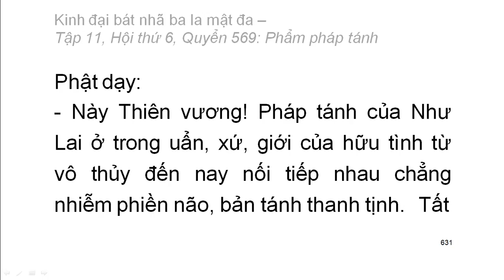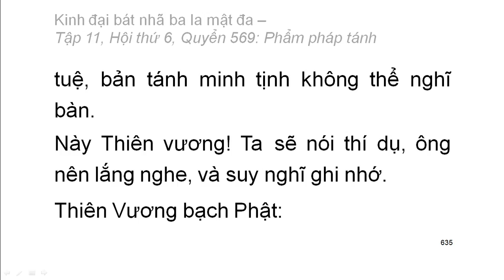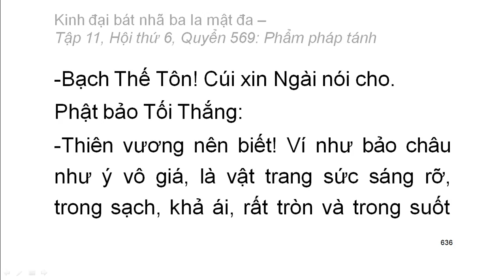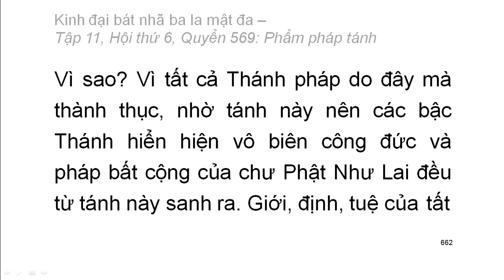600 quyển Kinh Đại Bát Nhã Ba La Mật Đa: Quyển .../600 (tiếp) (đọc lần 2) (rất hay)